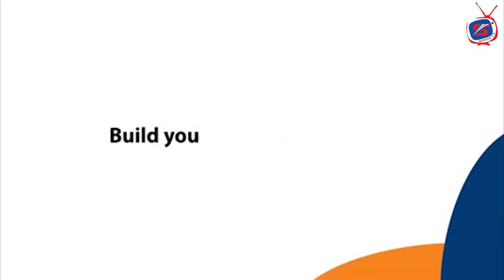About Kathmandu Valley School & College Chhauni,Ktm